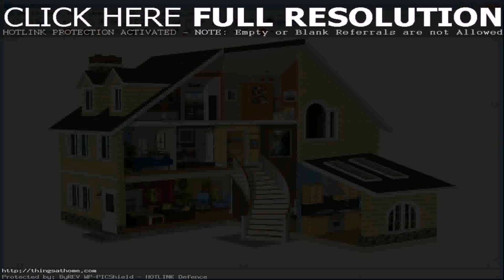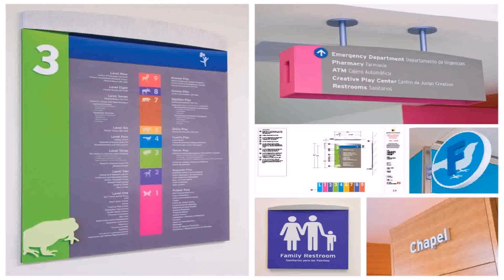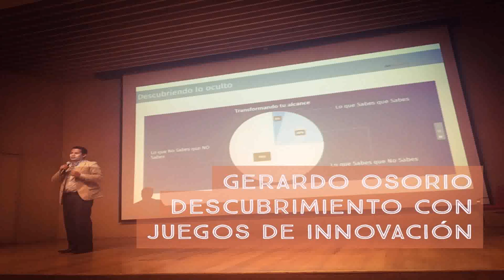Home Design Decoration Juego (see description)